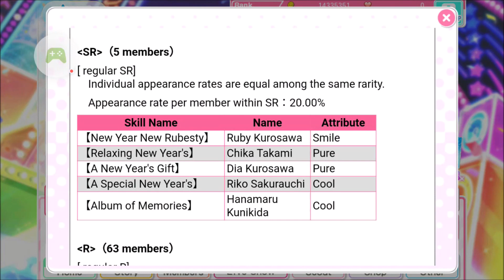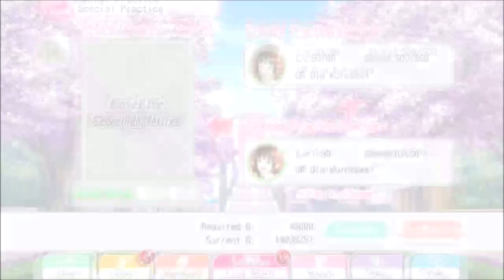Love Live! Scouting With 5% UR Rate?!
Hey guys, welcome back once again to my video~ even though I never recorded my scouts for the recent lims, I decided to make a video trying my luck in the 3%/5% UR rate boxes that got released for a couple of days. These boxes only contain ONE UR pair, of which one of the boxes containing one of the Yoshiko UR's I didn't own yet- it was too good to pass!! Hope you'll enjoy this one!